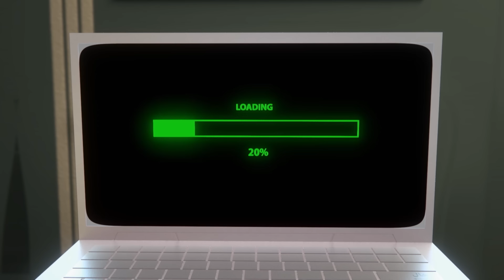मज़ेदार सवारी 2 ☀️ | 1 घंटा बच्चों के लिए कार्टून 🕐 | मंसूर के कारनामे ✨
आज का साहसिक कार्य:
- रहस्यमय चचेरे भाई का मामला
- जादुई कालीन
- योद्धा विश्राम
- केप ऑफ करेज
- टाइम वार्प
- ऊपर और दूर ऊपर